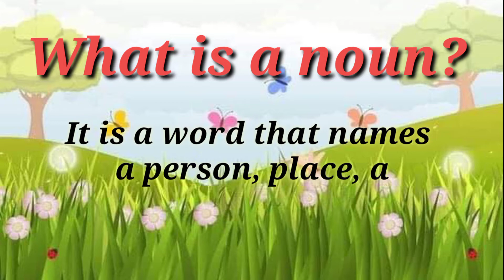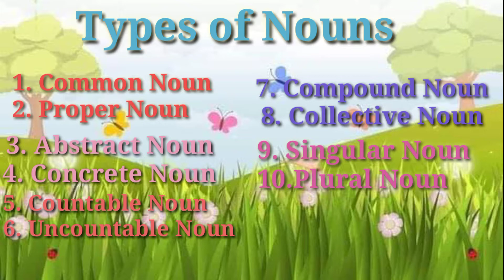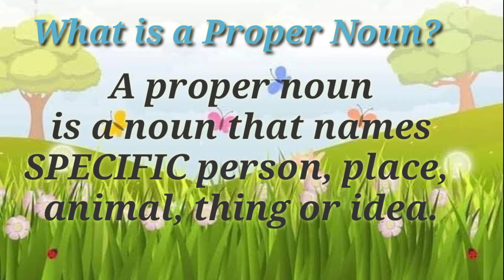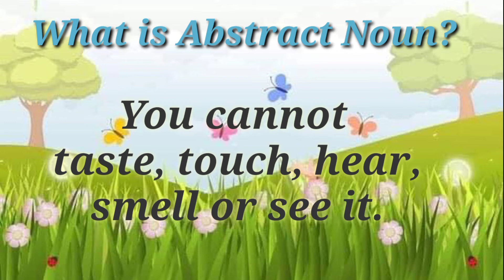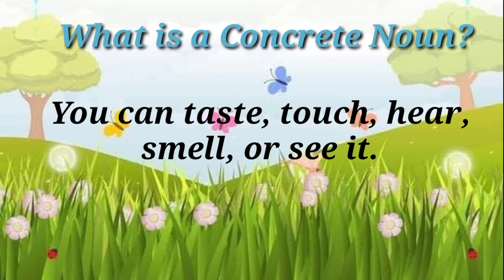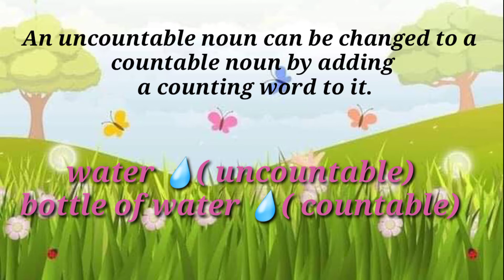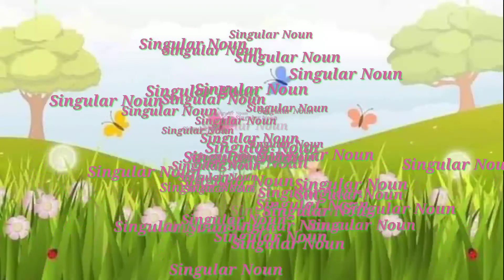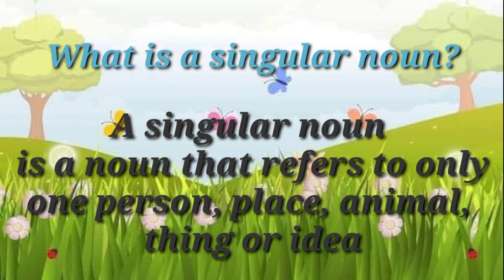NOUN || What is Noun? || Types of Nouns || Learning Ideas Channel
My primary goal in creating  this content is to increase student engagement and helps student boost achievement. This is also for future use  as  reference and other educational purposes.

Learning Ideas Channel uploads educational videos, adventure videos and life’s quotes which aims to share important information to viewers. It’s goal is to inspire, to give hope and to raise awareness of that everyone that everyone may view life as a learning journey.

Video content in this channel makes viewers significantly improve the memory process. Adds life e-learning course by making it effective and engaging. It increases learner engagement and participation as well as reduces cognitive overload and maximizes retention.

- Learning Ideas Channel